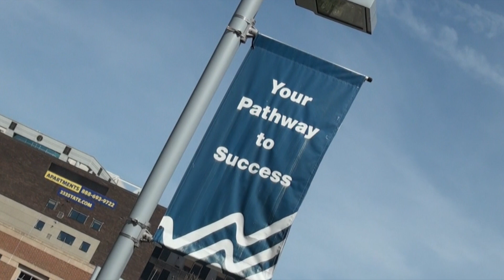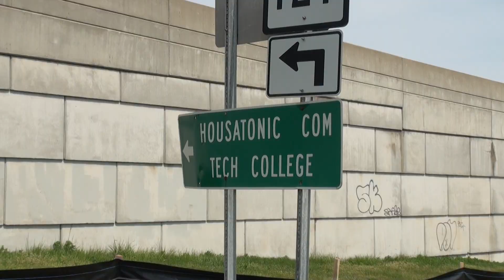Housatonic Community College Promotional Video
Housatonic Community College Promotional Video Example.  Produced in-house for the Digital Video Editing course utilizing Final Cut Pro X.